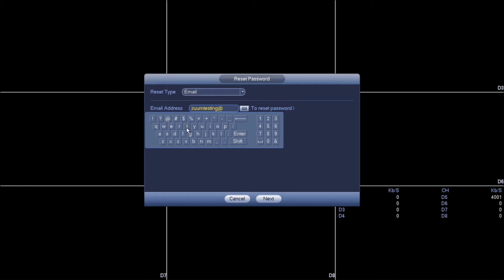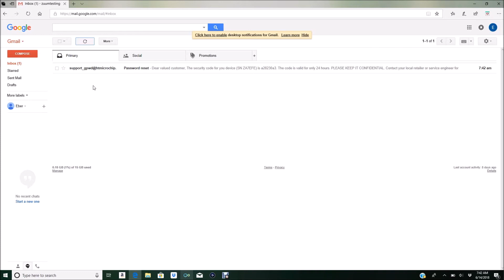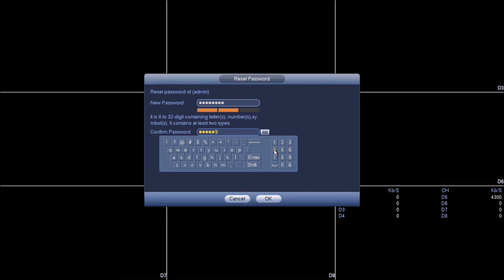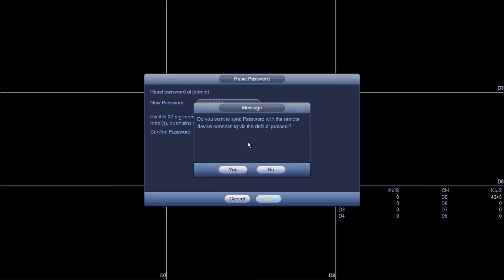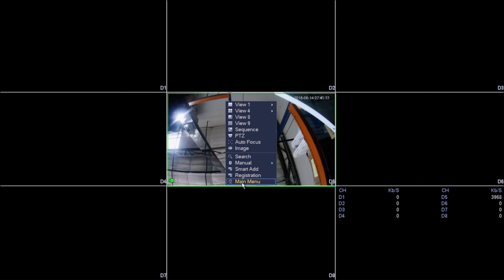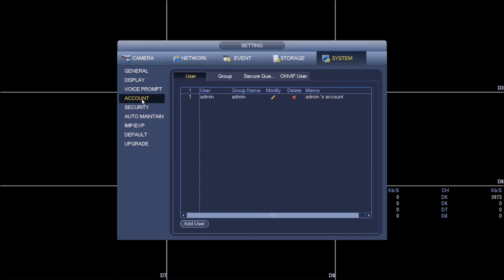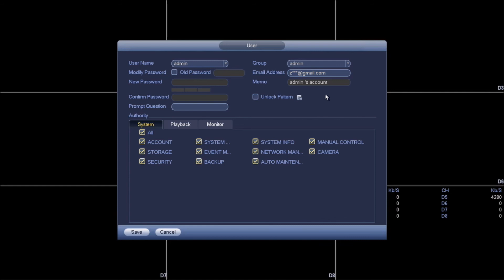Reset Passcode NVR XVR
This video will show you how to reset your passcode but also how to set it up correctly to start with in case the passcode is forgotten on a ZUUM NVR or XVR with this feature.